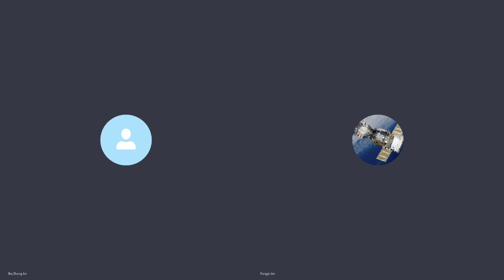老K评中共为什么再次变卦以及针对日本黑船来港事件的对比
本期节目为加录一期！老K一语中的，就是共匪没钱了，这和录完节目第二天文贵先生说的不谋而合，而阿姨之前也提到过一样的观点！本期节目还有更多精彩内容，未来我们将会更多讨论历史问题，同时也欢迎大家一期参与讨论